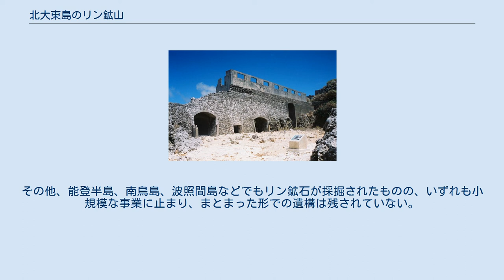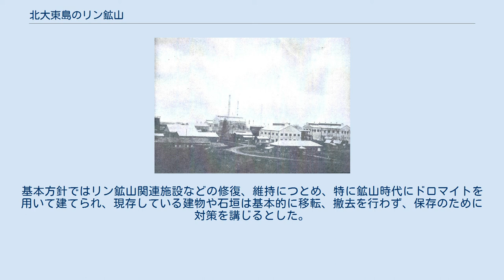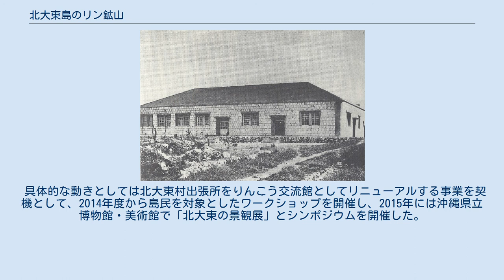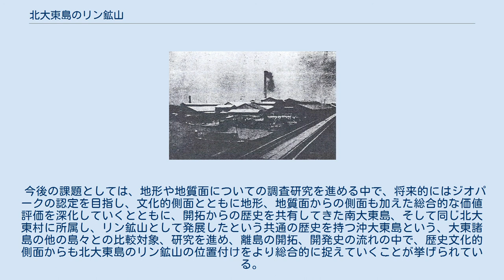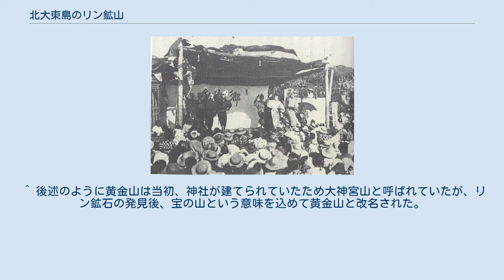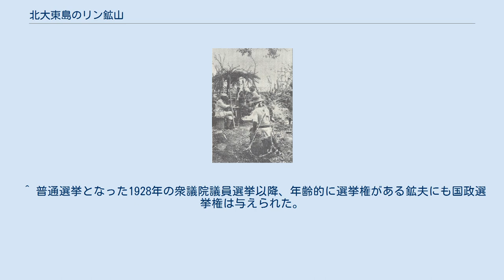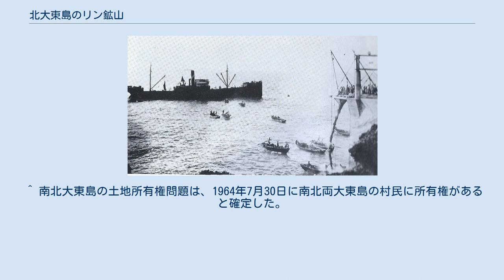北大東島のリン鉱山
北大東島のリン鉱山（きただいとうじまのリンこうざん）では、沖縄県北大東村北大東島で1919年から1950年にかけて操業していたリン鉱石の鉱山について述べる。
日本国内で数少ないリン鉱石の鉱山であり、採掘から加工、運搬、貯蔵、積み出しに至るリン鉱山の国内に唯一残る遺構として、2017年2月には「北大東島燐鉱山遺跡」として史跡に指定されている。
 北大東島の空中写真。
 沖縄本島の東、約360キロメートルのところにある北大東島には、島内の北東部を中心として主にリン酸礬土鉱で形成されたリン鉱床がある。
約4800万年前に赤道付近で誕生した北大東島が、フィリピン海プレートの動きに伴ってサンゴ礁を形成しながら北上し、琉球海溝に沈みこむ前に隆起帯に差し掛かり、隆起して島となる中で海鳥が繁殖した。
そして海鳥の糞から形成されたグアノから溶出したリン酸が、石灰岩の風化によって形成されたテラロッサと島外からもたらされたと考えられる火山性の軽石由来の砂と反応することによって鉱床が形成されたと考えられている。
 1885年に日本領に編入された北大東島は、1891年以降南大東島とともに開拓の試みがなされていたが、当初は失敗が続いていた。
1899年に開拓に乗り出した玉置半右衛門が南大東島の開拓に成功するが、北大東島の本格的な開拓開始は遅れた。
玉置は1903年になって北大東島も開拓を開始する意志を示した。
そのような中で日本のリン資源探査をライフワークとしていた恒藤規隆が、1906年に同じ大東諸島に属する沖大東島でリン鉱石を発見し、開発に乗り出していく。
恒藤は北大東島にもリン資源調査のために部下を派遣し、リン鉱石を発見するものの、鉄礬土の含有量が多いため商業化は困難であると判断した。
沖大東島のリン鉱山開発に触発された玉置は、北大東島でもリン鉱山の開発に着手するものの、この時は恒藤の見立て通り失敗に終わる。
 玉置半右衛門の没後、北大東島、南大東島での事業経営権は鈴木商店系の製糖会社であった東洋製糖へと移った。
東洋製糖も第一次大戦中の沖大東島でのリン鉱山事業の盛況ぶりを見て、改めて北大東島でのリン鉱山開発に乗り出すことを決定した。
沖大東島のリン鉱山を視察して鉱山設備建設の参考にしながら建設を進め、1919年5月に鉱山の操業を開始する。
操業開始当初は経営に苦労するが、北大東島で豊富に産出するリン酸礬土鉱の利用法について研究を重ね、リンの含有量が多い良質な鉱石は純リンの原料として、そしてリン酸礬土鉱についてもリン酸アルミナ肥料の原料として使用できる目途が立った。
製品の改良に努めていった結果、北大東島のリン酸礬土鉱の販路は開けていき、鉱山経営も軌道に乗っていった。
また鉱石の成分として含まれているアルミニウムの資源化についても研究が重ねられた。
 北大東島のリン鉱山でのトロッコ運搬作業 経営が順調に行われるようになる中で、北大東島北西部には東洋製糖の社員、そして鉱夫やその家族らが生活する鉱山町が形成されていく。
当初は台湾からの鉱夫も働いていたが、まもなく沖縄県出身の鉱夫がそのほとんどを占めるようになった。
最初の頃は単身者が多かった鉱夫であるが、やがて家族を持ち北大東島に定住する者も増えていった。
 1927年、昭和金融恐慌の最中に鈴木商店は経営破綻し、東洋製糖の経営も危機に晒されることになる。
東洋製糖は大日本製糖に吸収合併され、北大東島、南大東島での事業経営権も大日本製糖へと移った。
昭和戦前期、戦時体制が強化されていく中で食糧増産に欠かせないリン鉱石はその増産が急務となり、北大東島のリン鉱山も増産体制が取られていく。
また北大東島のリン酸礬土鉱を原料としたアルミニウム製造についての実用化の目途が立ったため、大日本製糖は1937年に日東化学工業を設立し、八戸工場を建設して北大東島のリン酸礬土鉱の処理を行うようになった。
北大東島のリン鉱山は1942年には産出量7万トンを超え、ピークに達した。
しかし戦況が悪化する中で1943年後半以降は海上輸送が難しくなり、鉱山経営も困難となる。
 戦後は沖縄を支配した琉球列島米国軍政府直轄による鉱山経営が行われた。
米国軍政府は重機を北大東島に持ち込んでリン鉱石採掘を行ったが、重機による大規模な採掘の結果、リン鉱石の品位が低下して販売不振となり、1950年、閉山に追い込まれた。
採掘...